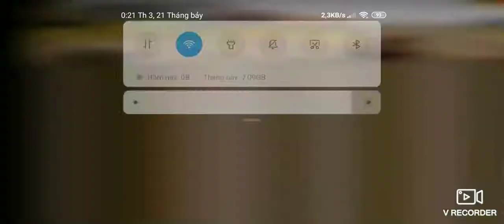Evil Lands : Mage max Lv - max Skill - max items